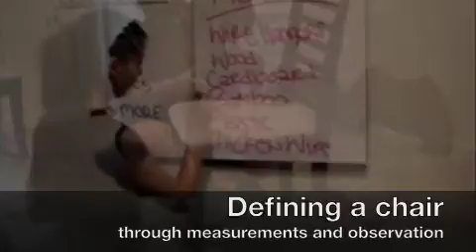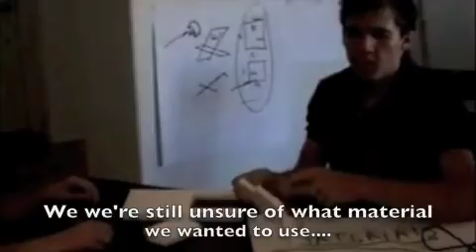Short Chair Project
As a group, we focused on mainly sustainability and durability. Our group’s major design constraint, however, was the number of materials we were able to use on our chair relating to the issue of sustainability. Through brainstorming and sketches, we began to develop many ideas and designs for our chair that would adhere to the constraints. As we modeled and prototyped some of our more promising designs, we discovered the combinations of materials that would be durable, yet sustainable. Several prototypes were created that ultimately led to our final design inspired by the human body.
   The profile view of the seat of the chair resembles the waist and legs of the human body. A small protrusion extends along the back providing back support. Using common and easily recyclable materials, cardboard and wood, we were able to construct a chair that can support a person weighing over three hundred pounds. Although our final chair design is heavier than intended (256 ounces), it is still easily portable and meets the criteria of sustainability.